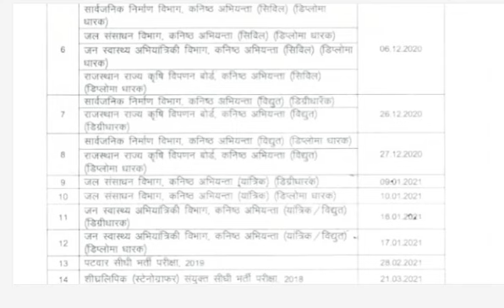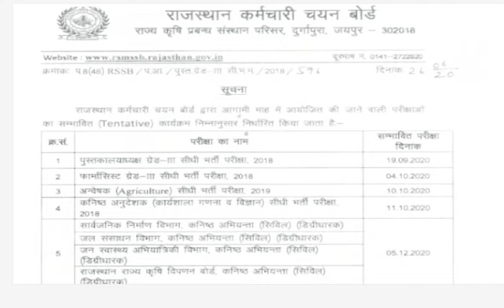पटवार exam Date || patwar exam date declared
Patwar
Patwari
Patwar exam date declared